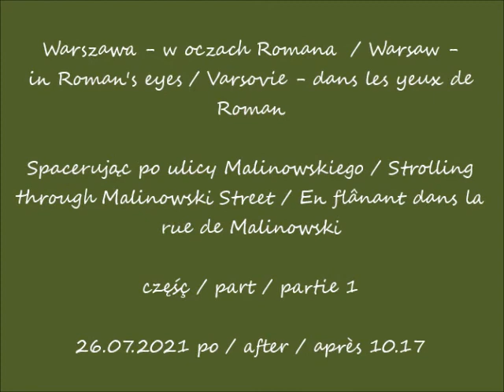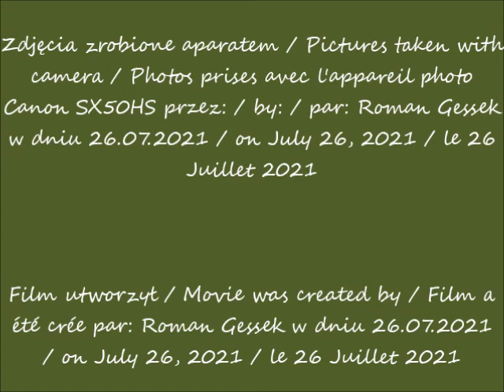2021 07 26 Warszawa Spacerując po ulicy Malinowskiego cz 1 po 10 17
Spacerując po ulicy Malinowskiego / Strolling through Malinowski Street / En flânant dans la rue de Malinowski
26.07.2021 po / after / après 10.17